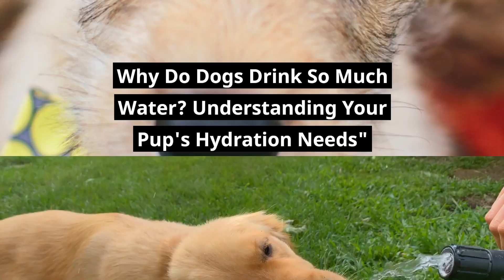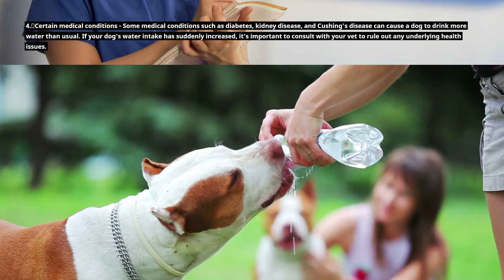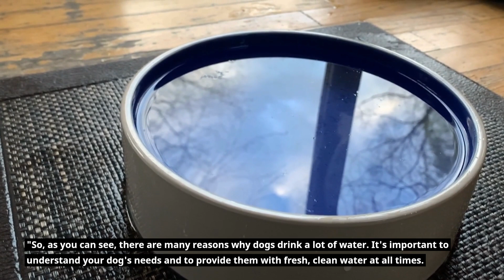Why Do Dogs Drink So Much Water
In this Video, I have explained reasons why Dog drink so much water.